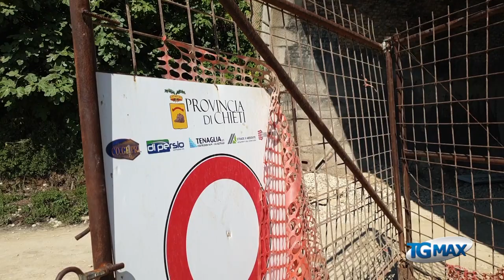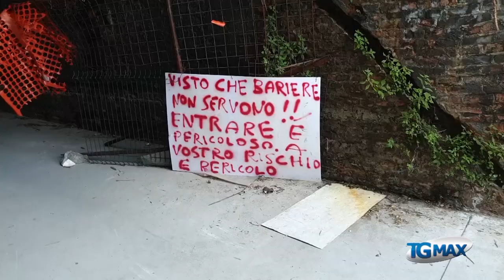Via Verde, gallerie aperte entro ottobre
Via Verde: gallerie sane dal punto di vista strutturale e che necessitano solo di ristrutturazione e bonifica dei punti ammalorati o soggetti a infiltrazioni d'acqua.
Francesco Faraone, direttore dei lavori della pista ciclopedonale: "Entro ottobre saranno tutte riqualificate".